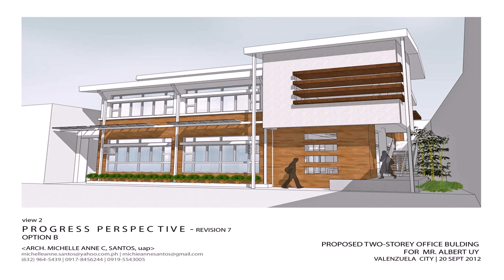Small House Design Usa - Gif Maker DaddyGif.com (see description)